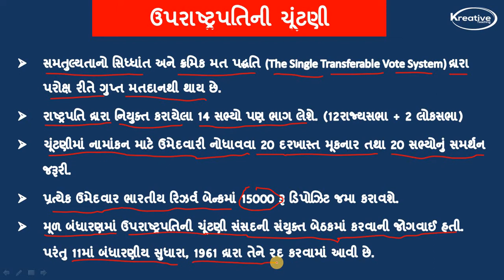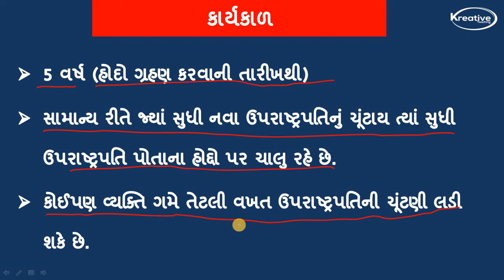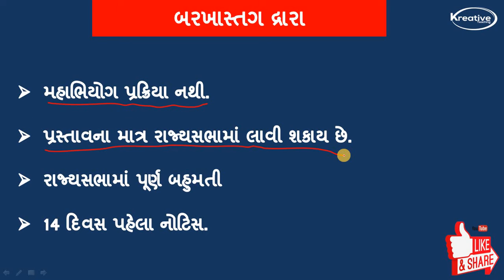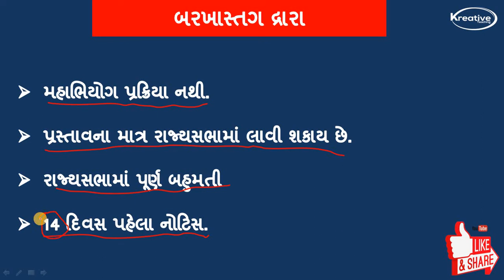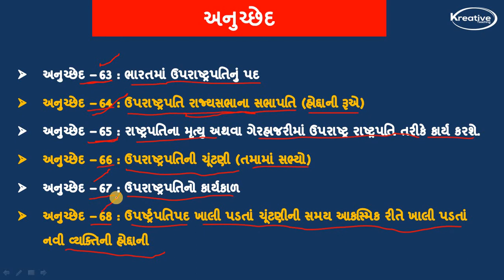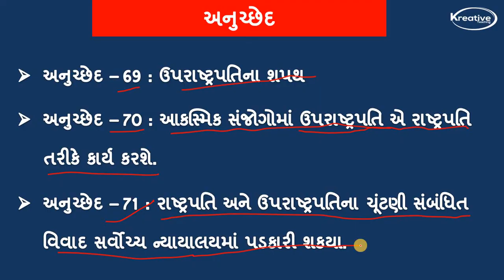ભાગ 5 || Bharat Nu Bandharan || ભારતનું બંધારણ || Constitution of India || ઉપરાષ્ટ્રપતિ